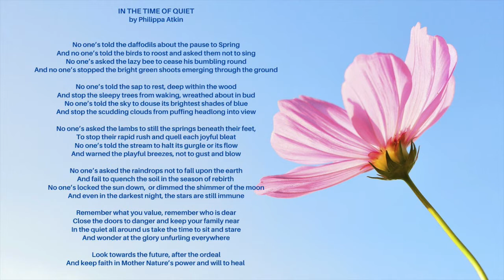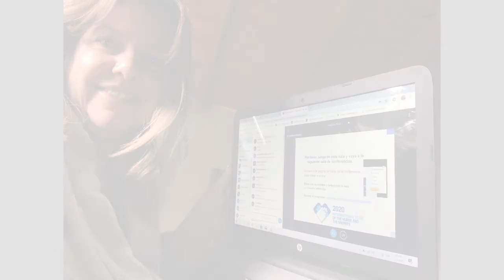VIDM 2020 closing slide show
Thank you from the VIDM 2020 Organizing Committee. This video is a collage of our delegates, speakers, colleagues, and committee members.

Music by Emma Martin "This Woman's Hands". Used with permission of the artist.